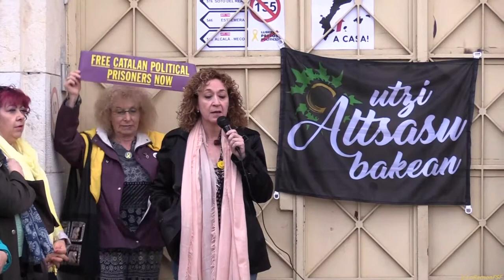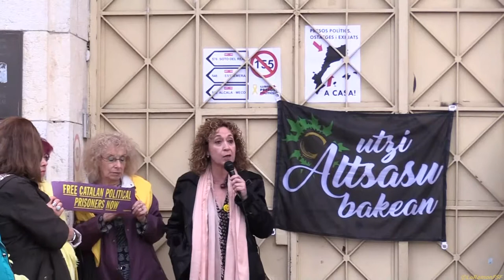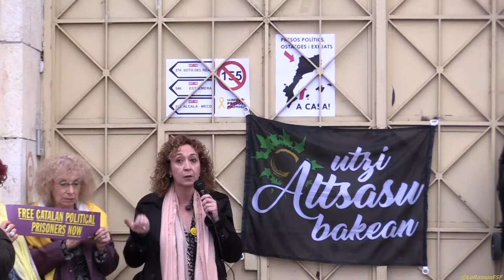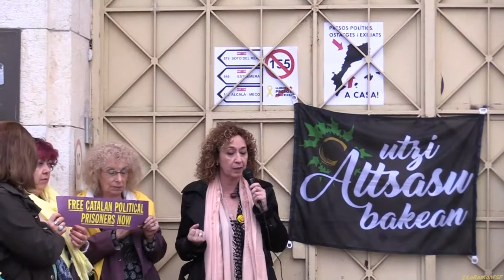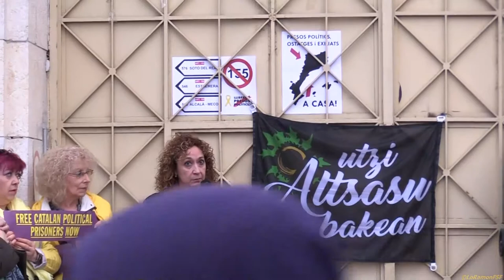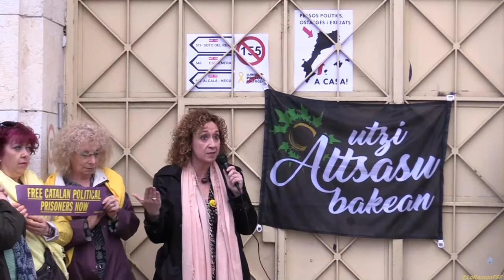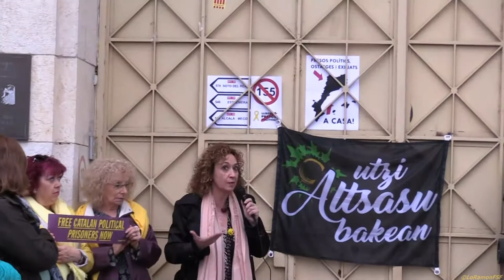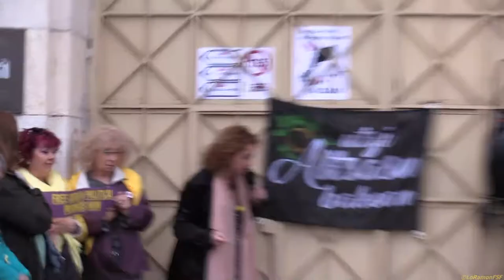Ester Capella.Tarragona per llibertat presos preses polítiques, exiliats govern legítim Catalunya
Avui  divendres hem tornat a tenir una cita per la llibertat dels presos i preses polítiques, i els exiliats del govern legítim de Catalunya
 - En aquesta ocasió ens acompanyaran @estercapella i acabarem l’acte amb una ballada de sardanes.
No descansarem fins a tenir-los a casa!

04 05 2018